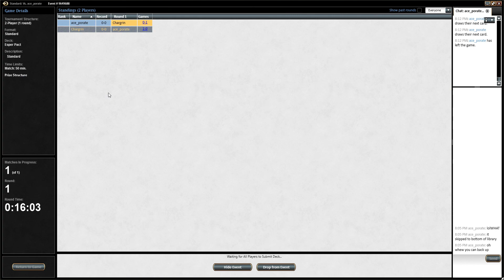Standard - Esper Demonic Starfield - Match 1, Game 1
Decklist -

Creatures:
3 x Wasteland Strangler

Sorceries:
1 x Flaying Tendrils
2 x Angelic Purge
2 x Languish

Instants:
1 x Disperse
2 x Anguished Unmaking
3 x Silumgar's Command

Enchantments:
1 x Sinister Concoction
2 x Deadweight
3 x Silkwrap
3 x Oath of Jace
4 x Stasis Snare
4 x Demonic Pact
3 x Starfield of Nyx

Planeswalkers:
1 x Sorin, Grim Nemesis

Lands (25):
4 x Shambling Vent
3 x Sunken Hollow
3 x Caves of Koilos
3 x Evolving Wilds
2 x Prairie Stream
1 x Island
4 x Plains
5 x Swamp

Sideboard:
1 x Sigil of the Empty Throne
1 x Descend Upon the Sinful
3 x Blood-Cursed Knight
1 x Dragonlord Silumgar
2 x Infinite Obliteration
1 x Virulent Plague
1 x Pick the Brain
1 x Dark Petition
2 x Negate
2 x Dispel

*Thanks to CL and ZJ for designing the deck and thoughts on card choices*